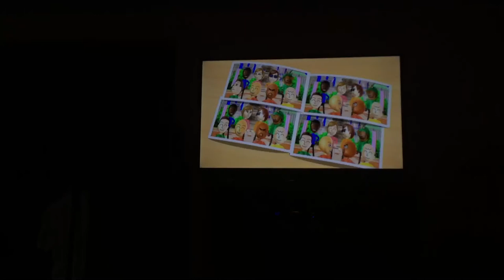Wii party minigames Player Vs Julie Vs Jessie Vs Tatsuaki